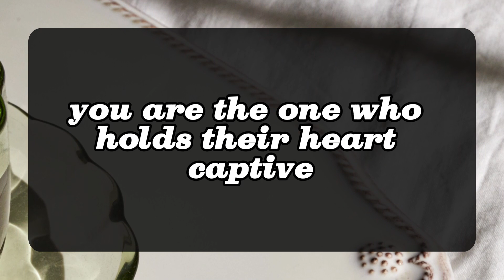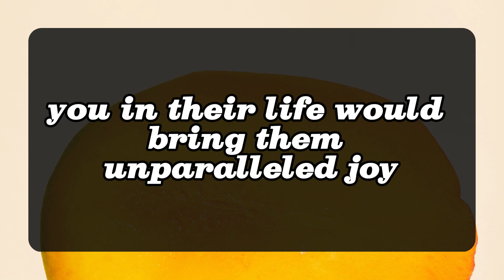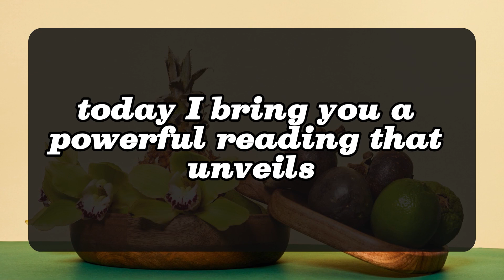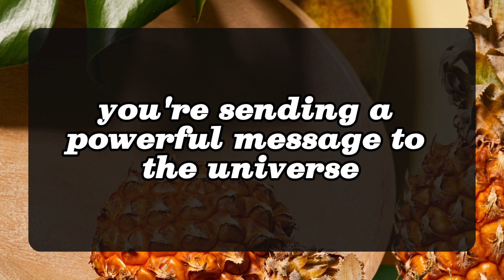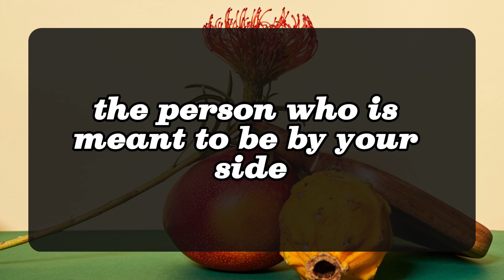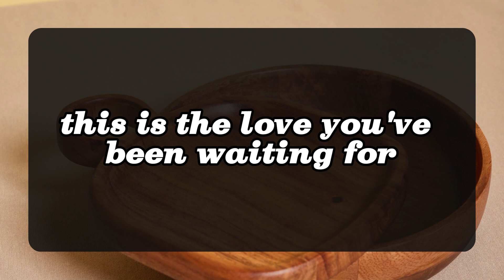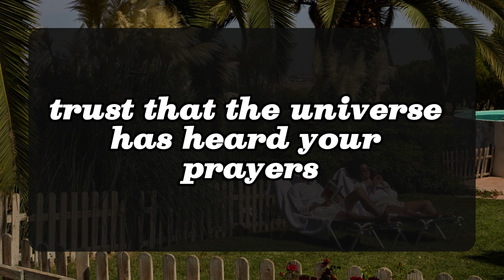😱😰They're always thinking of you, they wish you knew about their.... 💌 DM DF | Divine Masculine